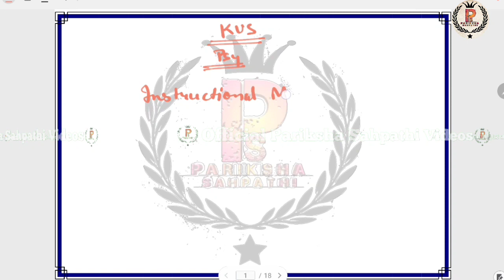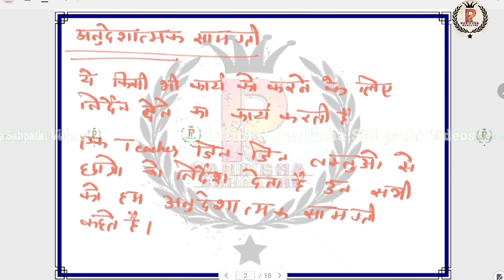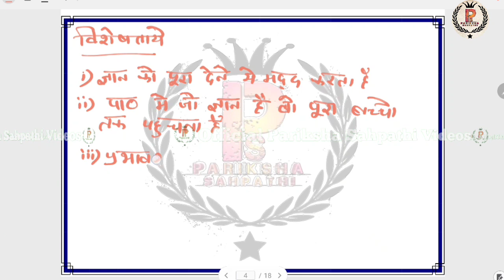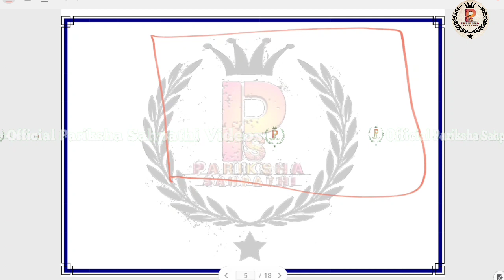How to crack KVS | KVS 2022-2023 | Class -27 | KVS Pedagogy PRT, TGT, PGT EXAM 2022-23 BY A.K.SINGH